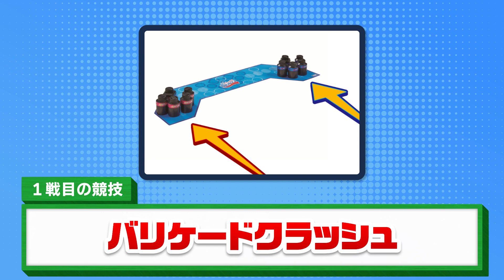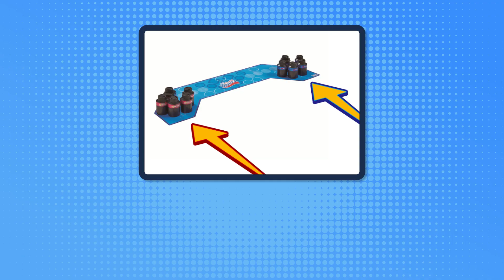【超大型ボトルマン】BOT-60 キャップ革命 ボトルマン コーラオーGであそんでみた！【おもニュー！】 | タカラトミー公式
ペットボトルキャップを発射するシューティングホビー！ 身近にあるペットボトルやキャップでもすぐに遊べる！

ボトルマン史上最大級の超ビッグサイズ、コーラオーG登場！
ビッグキャップリングが連射できる初の大型コアを中心に、4つのシューターを装着。
3種類のゴッドキャップも付属する最強のマルチタイプ機体だ！
前傾姿勢になる「バリアブルヒール」、キャップをストックできる「テールスタビライザー」と、新たな機能もついているぞ！

タカラトミーのおもちゃのニュース『おもニュー！』

■今回遊んだ商品はコチラ！

『おもニュー！』これまでの動画はこちらから♪